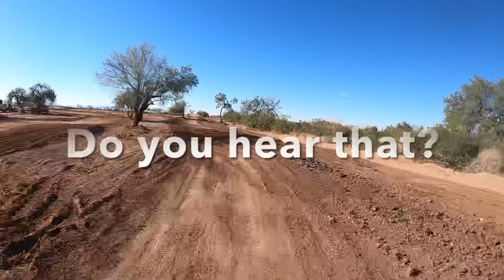Riding with Wrangell at Motoland Mx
Riding with my buddy Ed and also had Wrangell come ride with us for a few hours. He came all the way from Nevada and took his toys with him to have some fun and get some seat time in. Was only right that I got my trike buddy Ed to come out with something that only had 3 wheels. What a random day at the track when there is both a conversion trike as well as an air cooled trike out… riding MX! Was a fun ride!